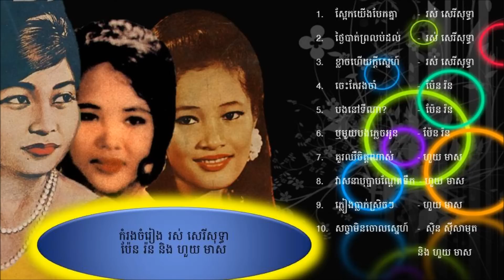Phlieng Thlak Srech Srech by Houy Meas (ភ្លៀងធ្លាក់ស្រិចៗ)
Special Collection: Ros Sereysothea, Pen Ron, and Houy Meas